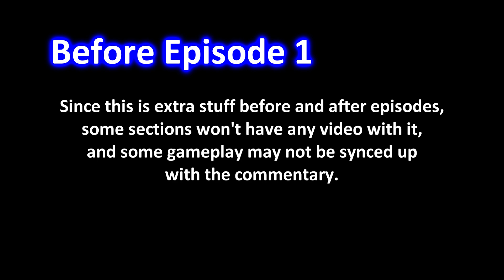Let's Bonus! Castle Crashers Remastered Co-Op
Here's some bonus commentary that took place before and after a lot of the episodes while we were recording the Remastered series. We hope you enjoy our odd, off-the-wall talks!